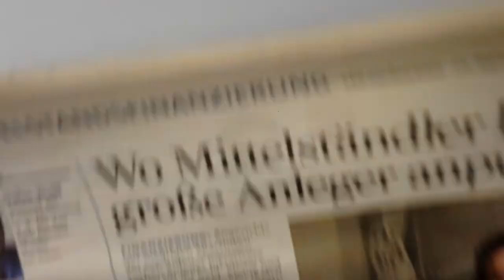Bricolage: Comment créer des choses faciles à la maison?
Comment créer des choses simples et faciles à la maison?

Pico Bianco jeune ingénieur

- Un petit j'aime prend une seconde, merci si tu le fais !